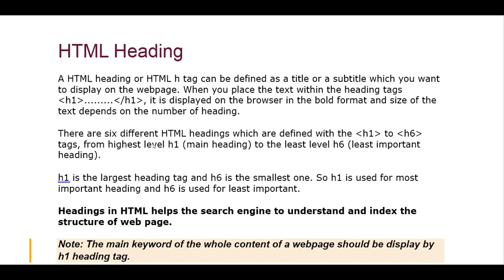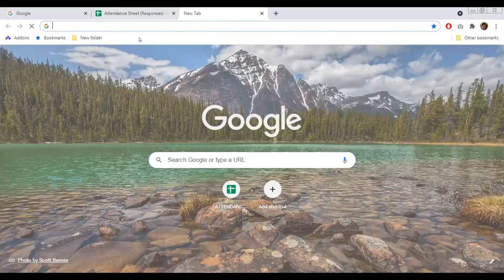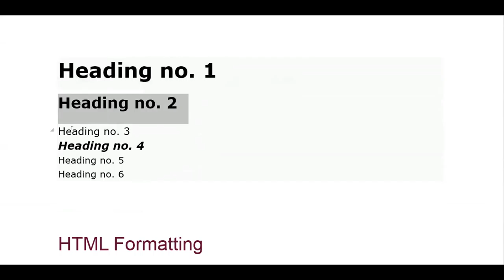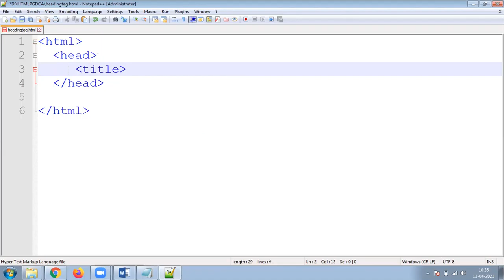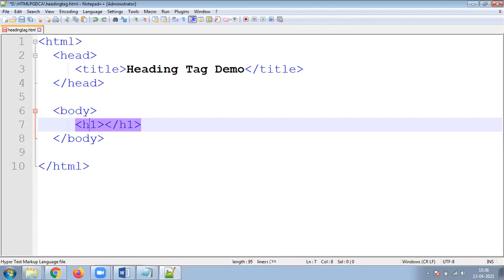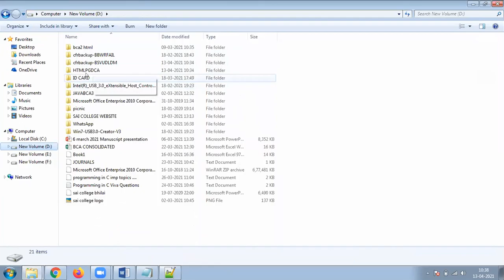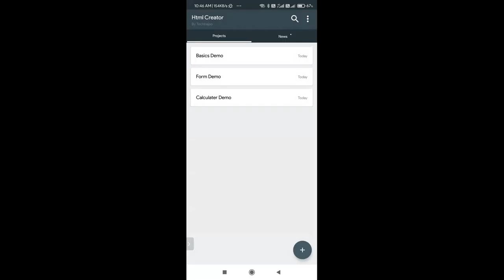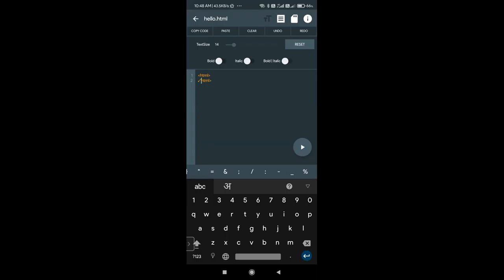13 APRIL 2021 HTML HEADING TAG